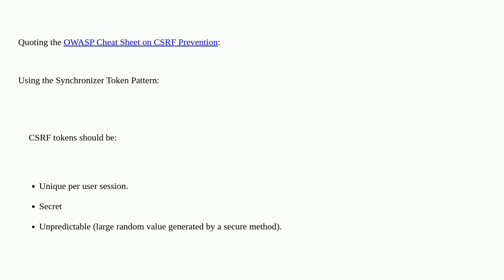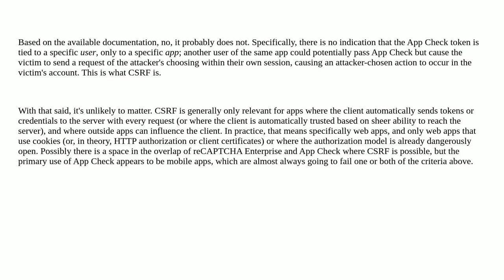Security: Does Firebase App Check provide CSRF protection?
Does Firebase App Check provide CSRF protection?

A special thanks goes out to the awesome community

  csrf web-application